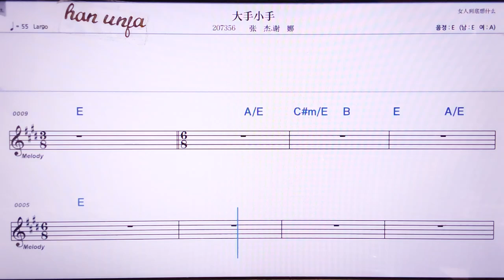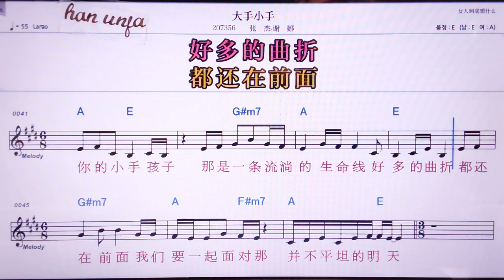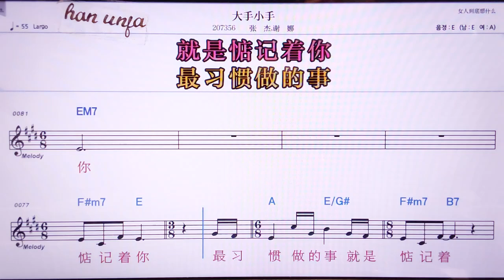💖따서우샤오서우/짱찌에 씨에나 👍MR,노래방, 악보, 코드,Karaoke With Sheet Music